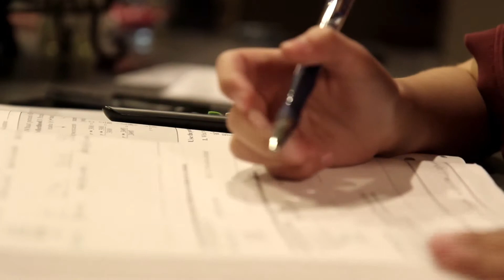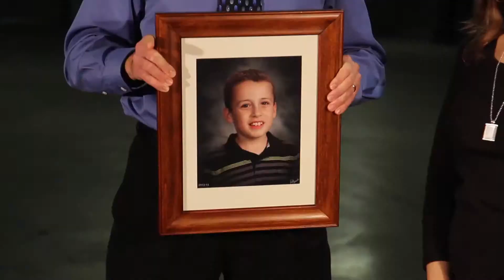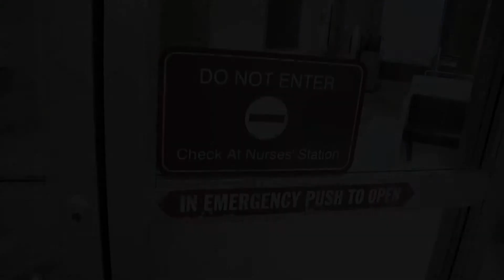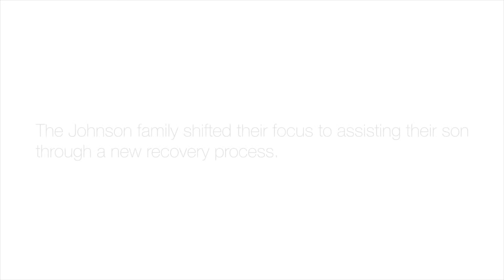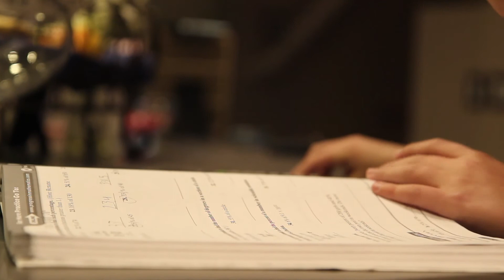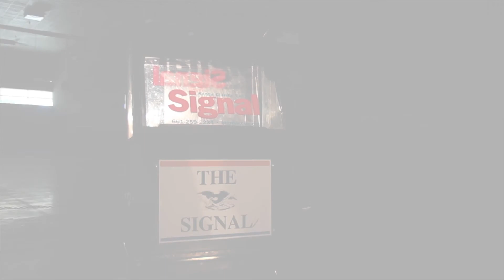In the Warehouse: Fight for his Life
The Signal's "In the Warehouse" Season 2